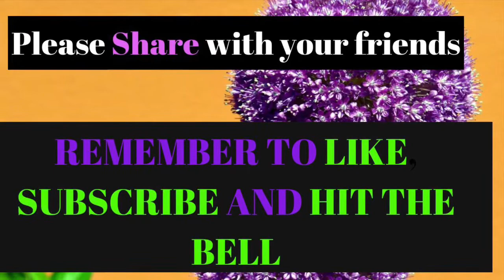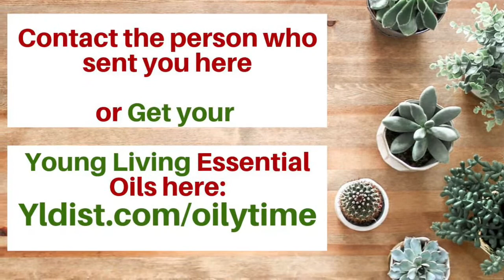Get into Christmas with Essential Oils 2019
T'is the Season!!! Christmas time is here and there is no better way to bring all the smells of the season into your home than with Young Living's Christmas Spirit Blend. Join me this week and learn a DIY hack and a neat Christmas Tree garland. I love Christmas!
Oilers helping Oilers!

Love  to know your fav recipe with Christmas Spirit EO, drop it in the comments below.